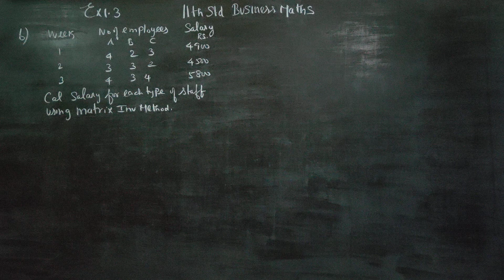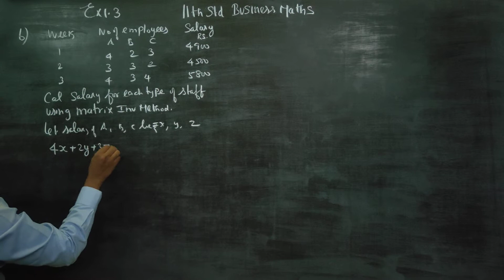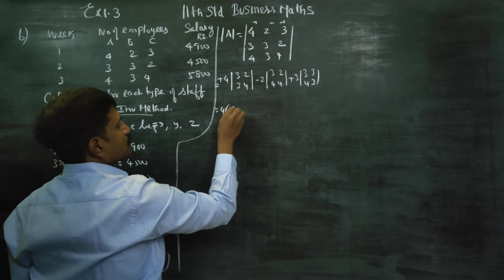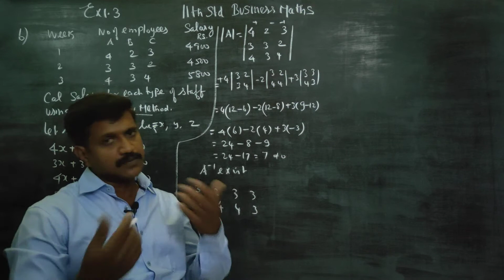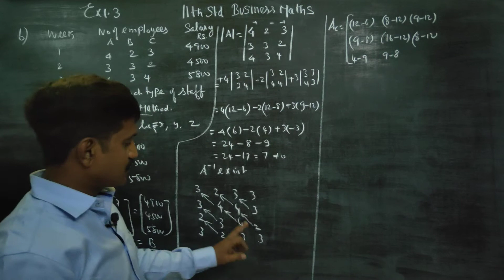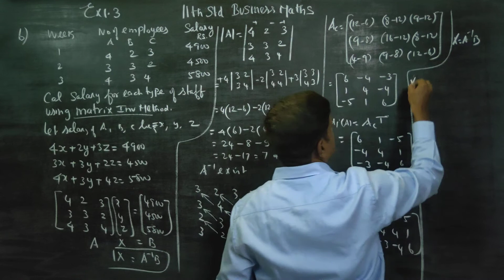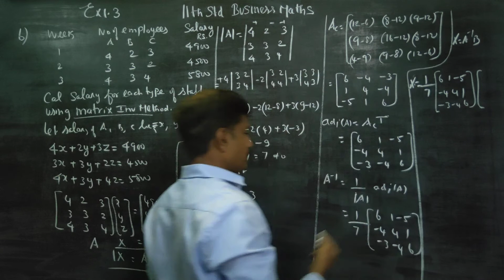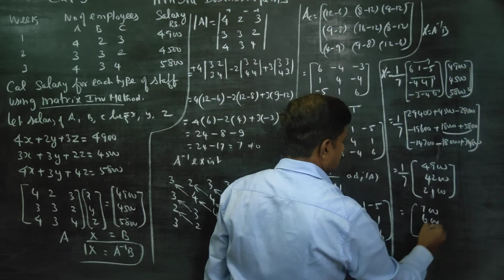11th Std BM Ex.1.3(6) Weekly expenditure in an office for three weeks is given as follows. Assuming